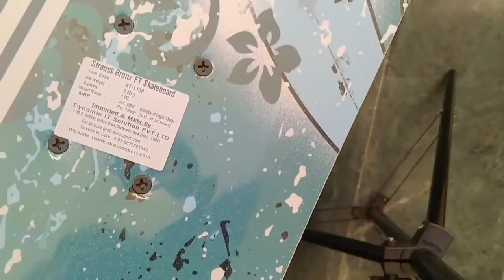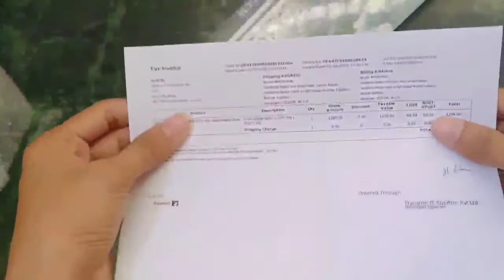Unboxing My Skateboard| AG Techz!!Skateboard Video 2020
so In this Video I Unboxing New skateboard which is Buy from Flipkart very Good Quality...
Product details:-
1. Strauss Bronx Skateboard
2. Size 31 Inch Long and 7.5 inch Wide
3. Layer Ply Board
4. Colour available:- Blue/Orange/ Black etc.
5. Available On Flipkart and Amazon.
6. Best Building Quality.
7. Rubber Wheel With High Bearings.
8. Budget Skateboard for Professional/Starting Level.
9. Grip type is standard.
10.Ideal For:- Boys,Girls,Mens,Women,etc.
11.Body:- Firm Wooden
12. Board Type:- Under Longboard
13. Wheels Types:- Polyurethane

In This Video I show Some Cinematic Shorts
And My all Skateboard collection.

AG Techz..